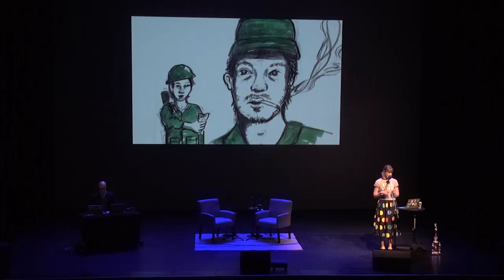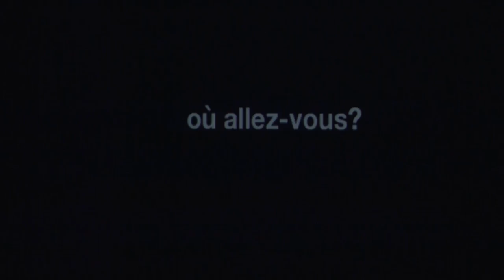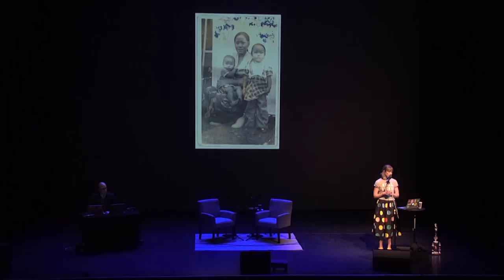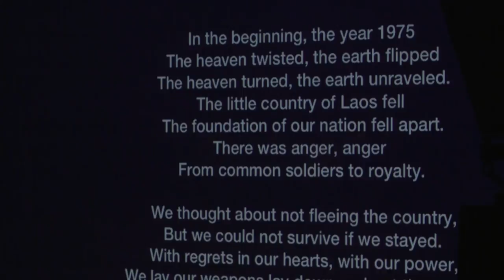How the stories we tell change as they're retold - Terrible, Thanks For Asking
Host Nora McInerny shares a tale from Hmong-American writer Ka Vang, who learned first-hand how stories our parents and grandparents are sort of like an intergenerational game of telephone -- they change as they are told and retold.